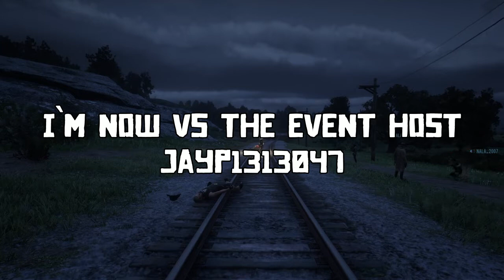Red Dead Redemption 2 Online Duel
Duel Rules: No Ability Cards
                     Cattleman Revolver Only
                     Regular Ammo Only
                     Shoot After Starting Pistol
                     No Dodging
                    Shoot Until Opponent is Dead